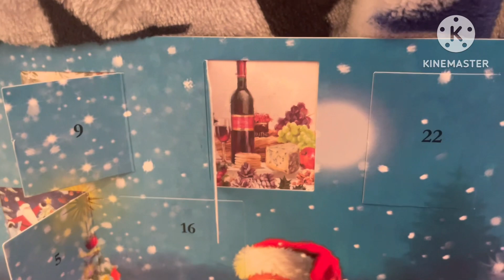SpongeBob and Patrick’s Advent Calendar Day 11